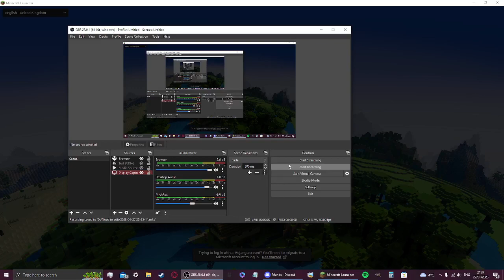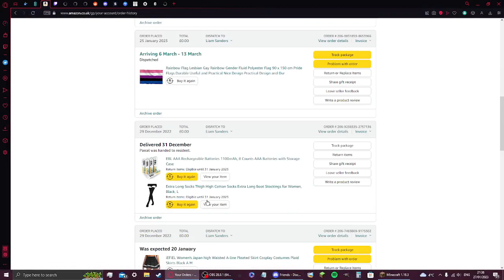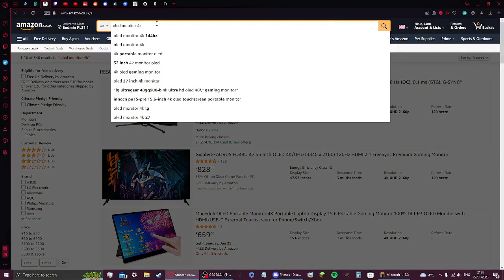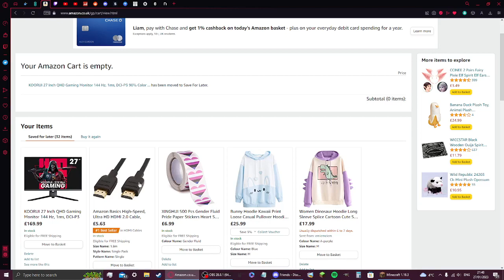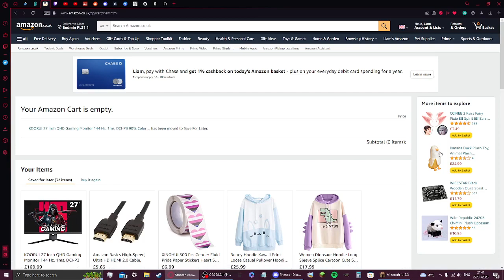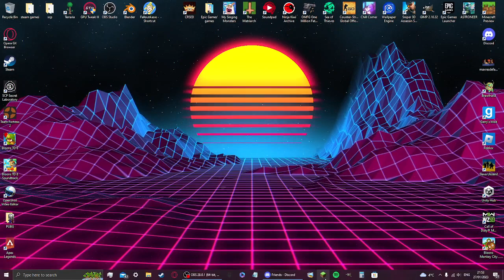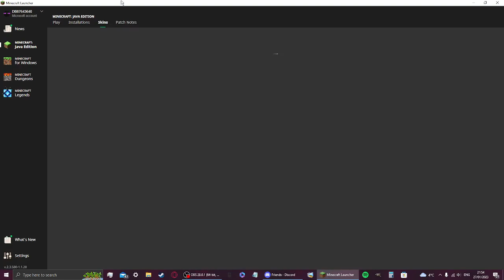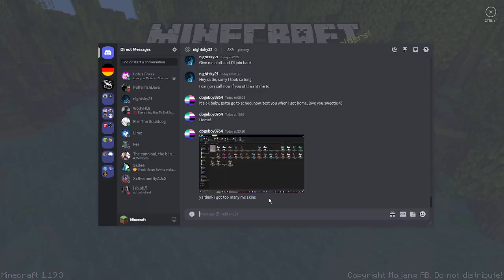[Minecraft] Underground base 1